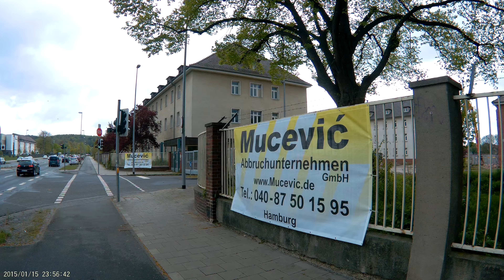" Abriss " der Mackensen Kaserne / Hildesheim ; 4 K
Die  Firmenschilder  (  seit   Frühjahr  2017  )  deuten  es  an  ;
die Gebäude der ehemaligen Mackensen Kasernen ( Ost - Stadt ) werden demnächst abgerissen die Truppenstärke der " freiwilligen " Bundeswehr wurde nebenbei bemerkt auf aktuell ca. 185 000 Leute massiv reduziert ( 1980 gab es noch ca. 500 000 Soldaten ; Quelle : Google - Recherche . Damals gab es übrigens noch sehr niedrigen Wehrsold ; nicht mehr vergleichbar mit der heutigen " Beamten " - Besoldung ) . Bilder aktuell von Anfang Mai .
Noch vor einigen Monaten waren hier Flüchtlinge untergebracht .